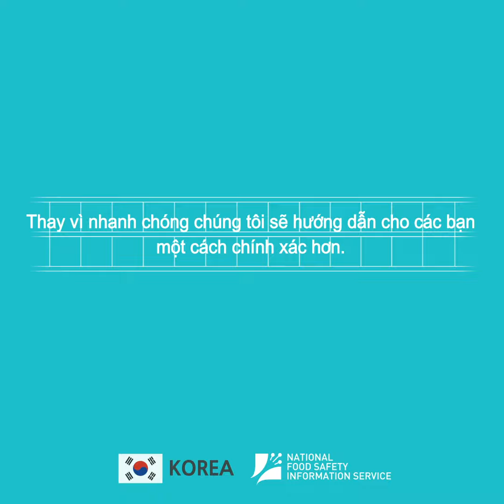Đồ uống còn sót lại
개봉한 음료는 제품의 유통기한이 짧아진다는 사실을 알고 계신가요?  남은 음료의 올바른 식품보관법 알아보겠습니다.